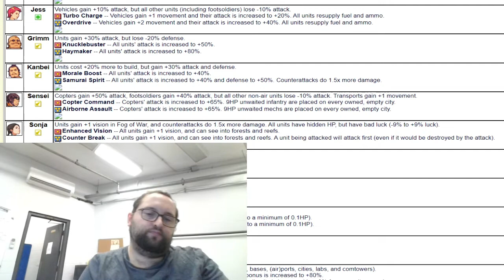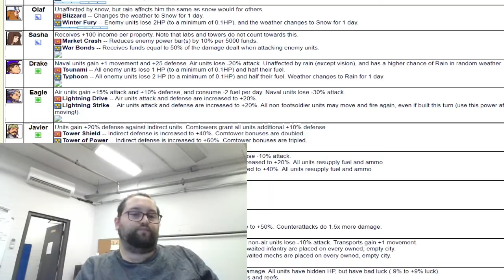light base big map eagle fight sonja global league january Advance Wars By Web replay commentary